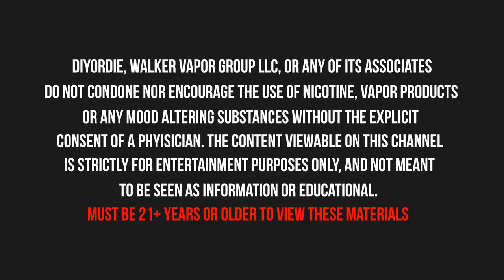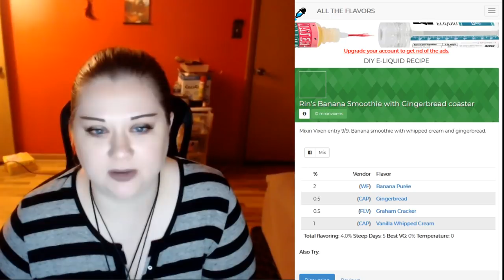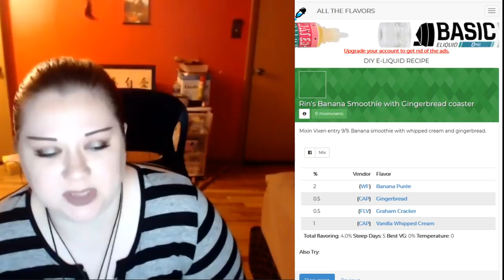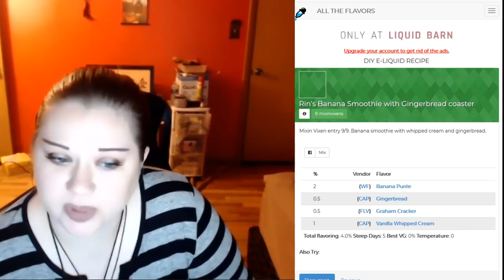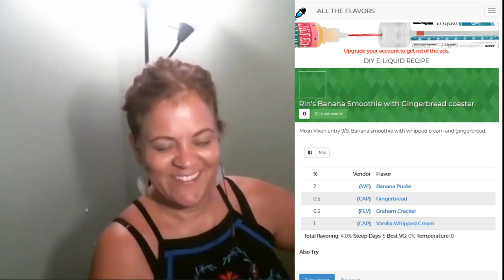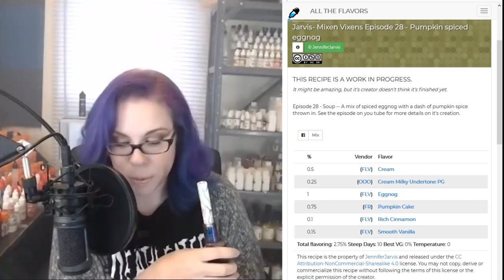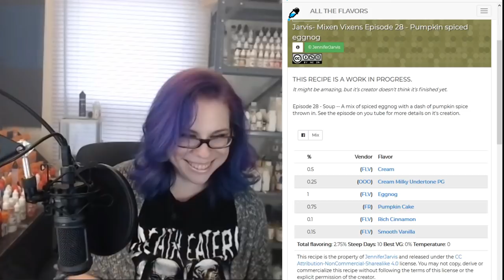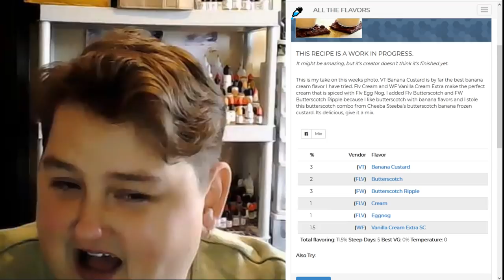Oh So Creamy | DIY E-Liquid Cream Blend Recipes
MIXINVIXENS for 6% at BullCityFlavors.com

Produced by Friction MIXINVIXENS for 6% at BullCityFlavors.com

JennJarvis
TheJuiceFairy